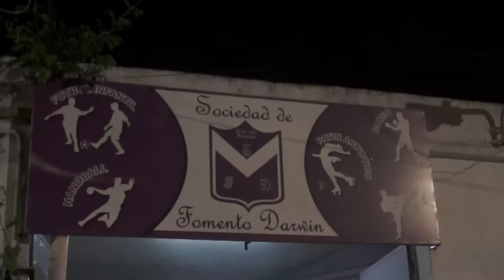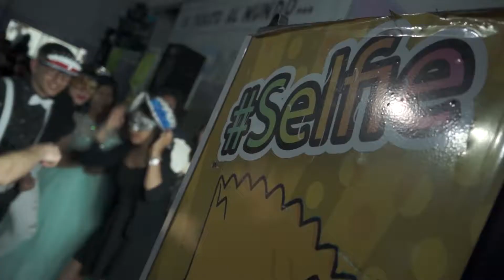Video Resúmen Bianca | Crearé Audiovisuales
Video Resúmen del Quinceaños de Bianca

CREARÉ Experiencias Audiovisuales